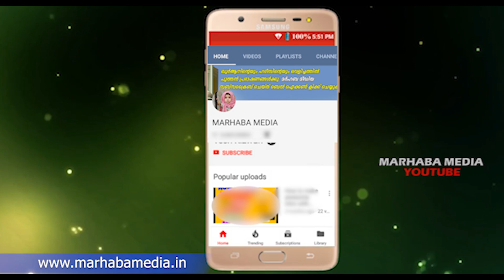കുഞ്ഞിനെ പട്ടികൾ പിടിക്കാൻ വന്നപ്പോൾ അമ്മയാടിന്റെ പോരാട്ടവീര്യം വീഡിയോ കാണുക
Topic :- അമ്മ ആട് നായ്ക്കളെ പ്രതിരോധിക്കുന്നു നബി തങ്ങൾ  പറഞ്ഞ ഹദീസ് വീഡിയോ